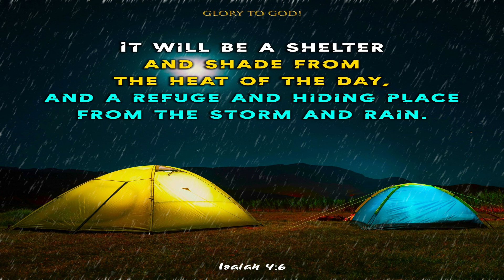அனுதின மன்னா - || 21-03-2024